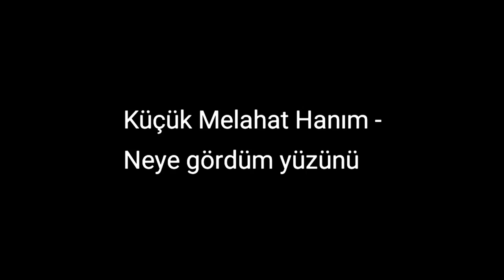Küçük Melahat Hanım - Neye gördüm yüzünü (internette olmayan şarkılar)